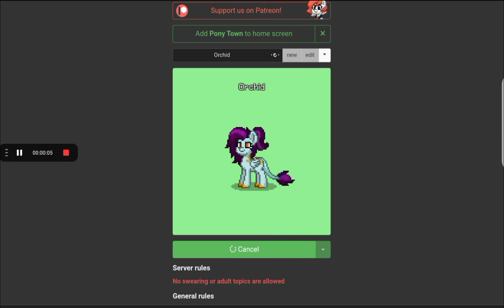Pony Town | Going to the Library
let's go to the Library!